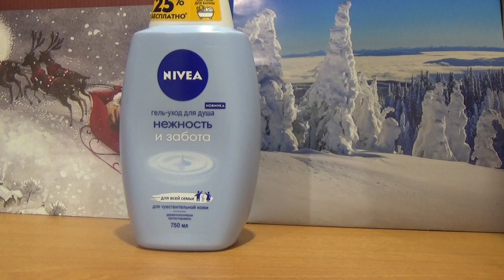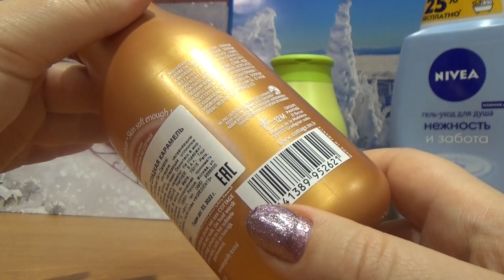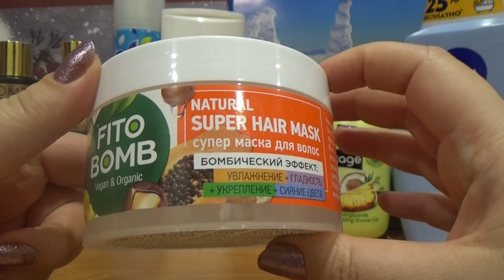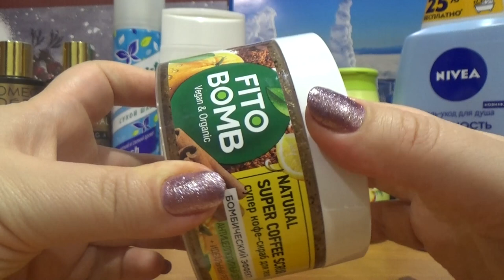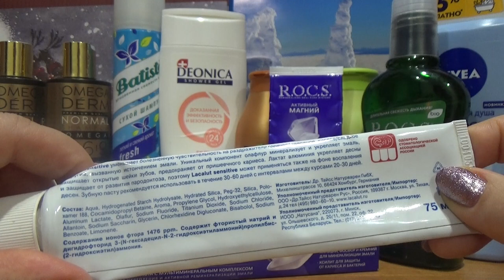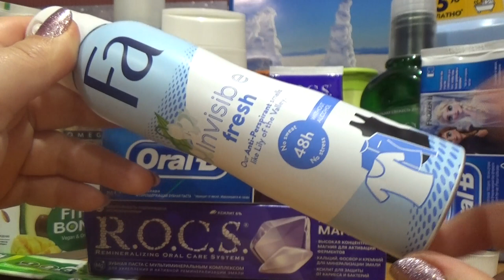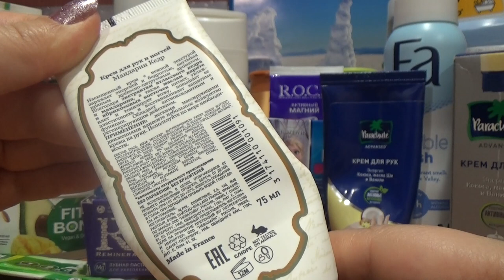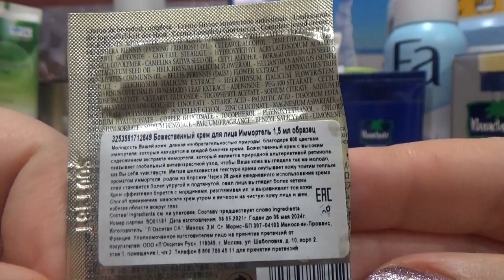Пустые баночки ч 1 Январь 2022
Привет, сегодня покажу первую часть видио пустые баночки косметики.